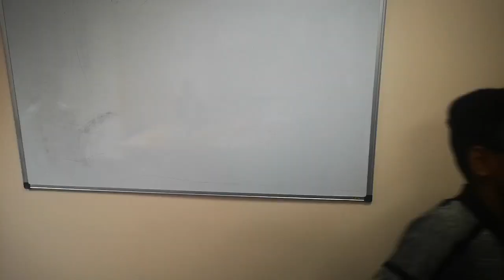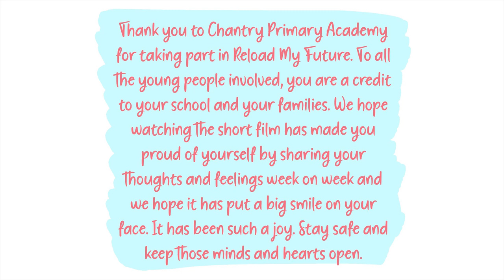Reload My Future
Reload My Future - by Chantry Primary Academy and NGYT.

Reload My Future is a project designed to support young people’s wellbeing during this testing time. This is an opportunity for them to reflect on the now and look to the future in a fun and creative way.

If you are a school on your Artsmark journey then taking part in Reload My Future could be the perfect opportunity for you to demonstrate your commitment to the Arts.

You can also find out more about NGYT and our educational outreach by visiting our